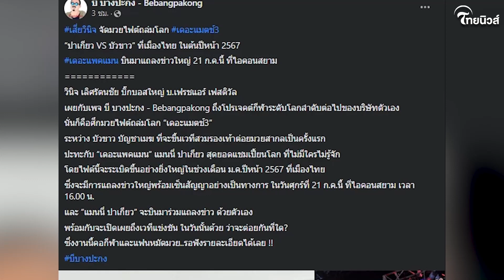ย้อนไฟต์ประวัติศาสตร์ “ปาเกียว”แพ้น็อก “นักมวยไทย 1 เดียว ปี 1999 ก่อนเจอ “บัวขาว”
เด่วรู้กัน : ย้อนไฟต์ประวัติศาสตร์ "ปาเกียว" แพ้น็อก นักมวยไทย 1 เดียว ปี 1999 ก่อนเจอ บัวขาว ศึก เดอะแมตช์ 3 วันที่ 21ก.ค. 66 ...